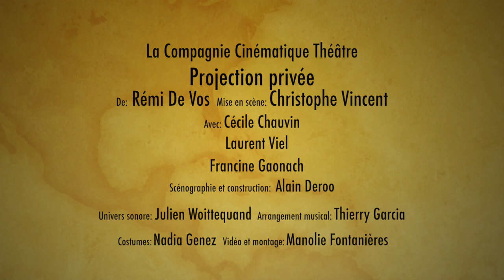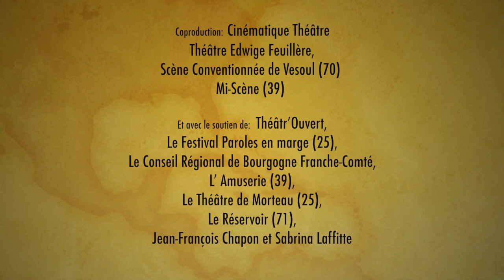Projection Privée - Vaudeville déjanté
Texte Rémi De Vos I Mise en scène Christophe Vincent I Avec Cécile Chauvin, Francine Gaonach, Laurent Viel I Scénographie et construction décor Alain Deroo I Costumes Nadia Genez I Guitare Thierry Garcia I Univers sonore Julien Woittequand  I Vidéo Manolie Fontanières I Chargée de diffusion Edna Fainaru Peyrat

Coproduction Cinématique Théâtre Théâtre Edwige Feuillère, Vesoul I Mi-scène, Poligny, soutenu par le Conseil Régional Bourgogne Franche-Comté